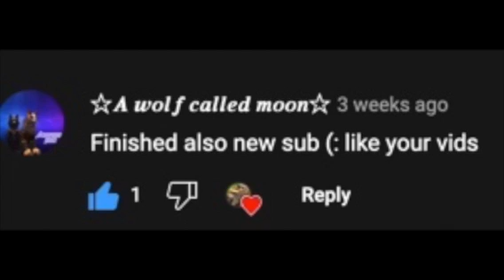OPENING WOLF SPIRIT SUMMON pt 2 |Wolf Tales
IM GOING TO OPEN ANOTHER 2 WOLF SPIRITS SUMMONS AGAIN And if you watched part 1 you would probably know why.